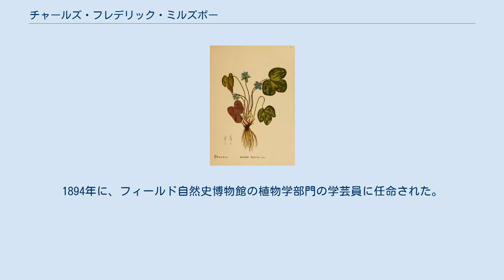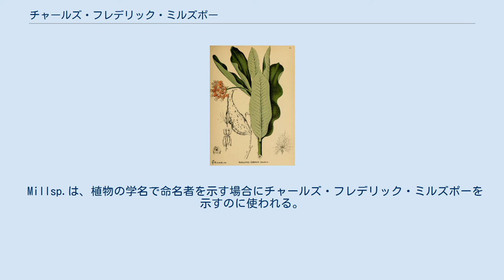チャールズ・フレデリック・ミルズポー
チャールズ・フレデリック・ミルズポー チャールズ・フレデリック・ミルズポー（Charles Frederick Millspaugh、1854年6月20日 – 1923年9月16日）はアメリカ合衆国の植物学者である。
フィールド自然史博物館の学芸員として働いた。
 ニューヨーク州のイサカで生まれた。
コーネル大学、ニューヨークホメオパシー医科大学で学んだ。
数年間、彼は医師として働いた後、1891年から1893年ウェストバージニア大学で植物学を教えた。
1894年に、フィールド自然史博物館の植物学部門の学芸員に任命された。
1897年から1923年、彼はシカゴホメオパシー医科大学の薬用植物学の教授を務めた。
シカゴ大学で植物学の講義も行った。
西インド諸島、ブラジルや他の南米地域の調査に参加し、著書に『アメリカの薬用植物』（"American Medical Plants":1887）や『ウェストバージニアの植物』（"Flora of West Virginia" :1891）などがある。
 タデ科の属名 MillspaughiaやNeomillspaughiaに献名されている。
 Millsp.は、植物の学名で命名者を示す場合にチャールズ・フレデリック・ミルズポーを示すのに使われる。